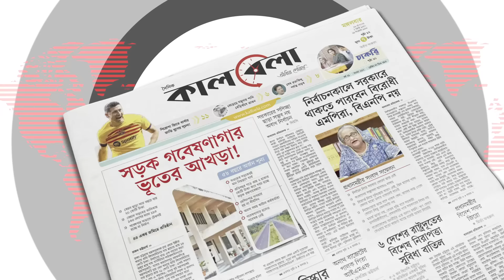আসছে ভয়ংকর ঘূর্ণিঝড় ‘রিমাল’ | Cyclone Rimal | Cyclone Update | Weather News | Kalbela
কয়েকদিন ধরে সারা দেশে ঝড়-বৃষ্টি হচ্ছে। এতে আবহাওয়া শীতল হয়েছে। এই স্বস্তিকর অবস্থা চলতে পারে আরও অন্তত তিন দিন। এরপর তিন থেকে চার দিন বাড়তি থাকতে পারে তাপমাত্রা। তবে গত মাসের মতো অসহনীয় গরমের অনুভূতি থাকবে না। আবহাওয়াবিদরা বলছেন, বঙ্গোপসাগরে সৃষ্টি হতে পারে লঘুচাপ থেকে নিম্নচাপের। মাসের শেষভাগে একটি নিম্নচাপ প্রবল ঘূর্ণিঝড়ে রূপ নিতে পারে। সম্ভাব্য এই ঘূর্ণিঝড়ের নাম হবে ‘রিমাল’। ওমানের দেওয়া এই আরবি নামের অর্থ-বালু। আসছে ভয়ংকর ঘূর্ণিঝড় ‘রিমাল’ | Cyclone Rimal | Cyclone Update | Weather News | Kalbela